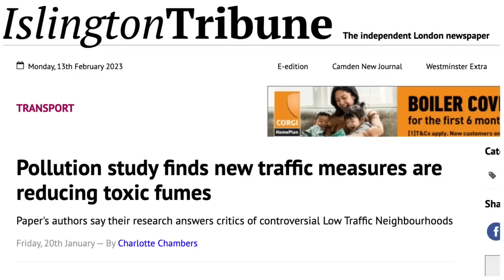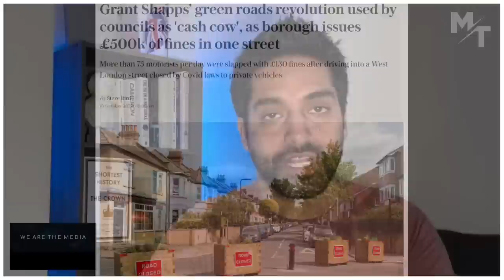London Net Zero BACKFIRES As Pollution Increases 🤡 🤦‍♂️